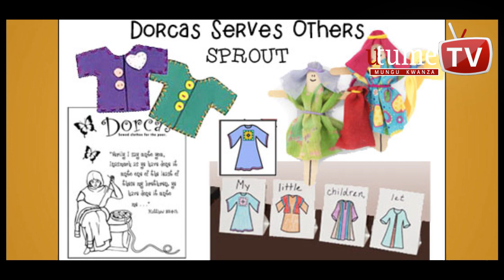SIMULIZI YA DORCAS [TABITA] WA YAFA. mwanamke aliyesaidia wajane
tabita wa yafa